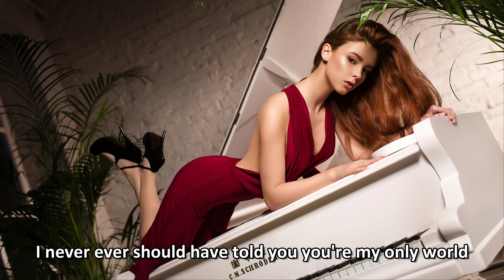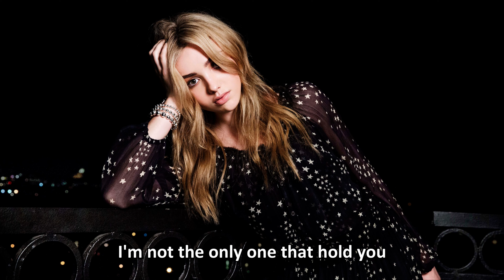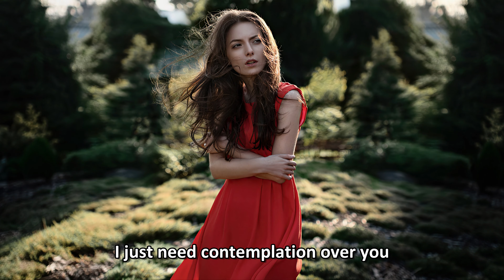Toto - Georgy Porgy (Remaster) [4K]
Although Steve Lukather-sung single “Georgy Porgy” didn’t burn up the charts for Toto, peaking on the Billboard 100 at No. 48 but the song made a dint elsewhere. “Georgy Porgy” reached No. 18 on the R&B chart — and even made the dance chart.

It's not too shabby for a band which was equally at home in the MOR and prog rock worlds.

Toto’s success was “Georgy Porgy” was due to some obvious factors, namely Steve Lukather’s stellar vocal delivery and understated slide guitar solo — as well as Jeff Porcaro’s ability to execute a fantastic shuffle amid dramatic stop-time passages. Both elements are widely recognized, but there’s much more than meets the eye: Toto’s funk secret weapon turns out to be bassist David Hungate.

Hungate, a key part of Boz Scaggs’ Silk Degrees sessions, brings a distinctive and driving reinforcement to Porcaro’s backbeat. On “Georgy Porgy,” his impact in evident. Musicians don’t get more versatile than Hungate who, after his stint with Toto, moved to Nashville to become an accomplished session career and stellar producer.

For most bands, these elements would be enough but Toto’s production added subtle elements of conga from Lenny Castro, a string arrangement from Marty Paich — composer David Paich’s father — and a soulful background vocal from then-up and comer Cheryl Lynn. Lynn also benefited from David Paich’s production and songwriting acumen, with his contribution of her debut album.

Credits:
Bobby Kimball - Backing Vocals
Steve Lukather - Guitars, Lead & Backing Vocals
David Paich - Keyboards, Synthesizers, Piano, Backing Vocals
Steve Porcaro - Keyboards, Synthesizers
David Hungate - Bass Guitar
Jeff Porcaro - Drums, Percussion
Lenny Castro - Percussion
Jim Horn - Saxophone, Wind Instruments
Chuck Findley - Horns
Roger Linn - Synthesizers
Marty Paich - String Arrangements
Sid Sharp - String Arrangements
Cheryl Lynn - Backing Vocals